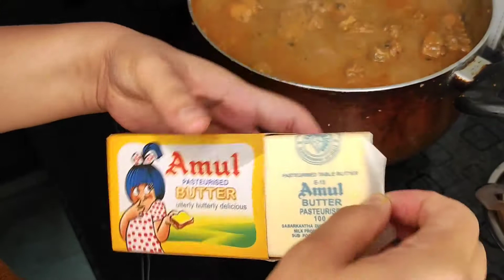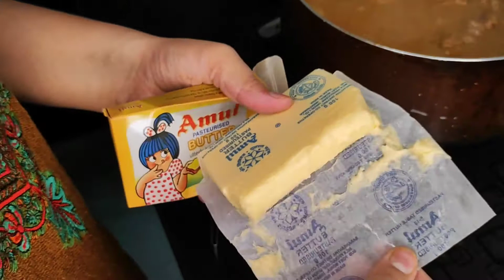CHICKEN ANGARA Recipe|चिकन अंगारा रेसिपी|Restaurant style|Easily made at Home|Cooking With Noorjahan